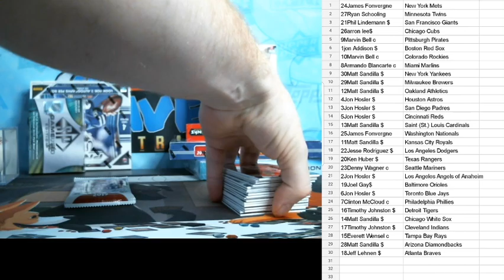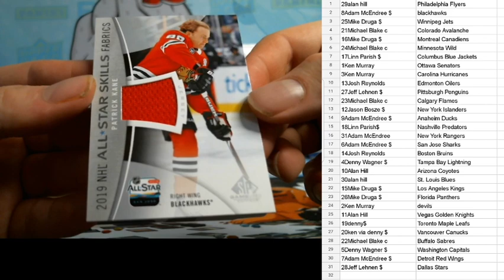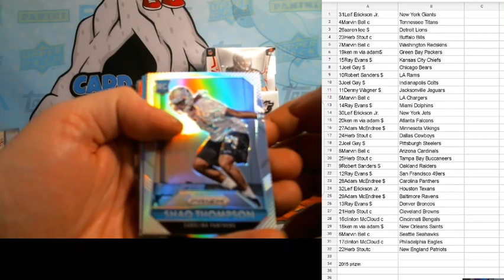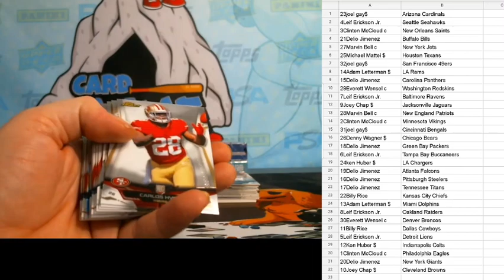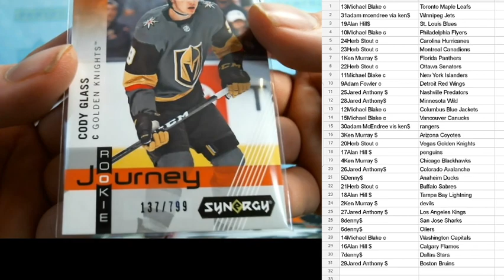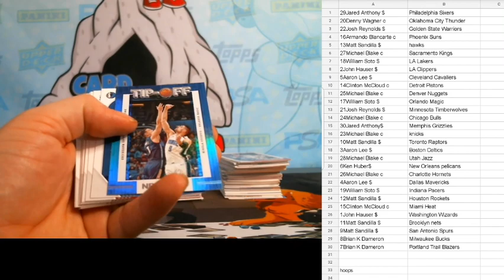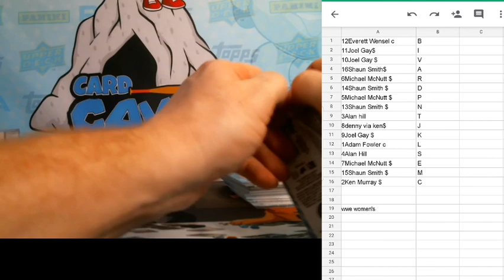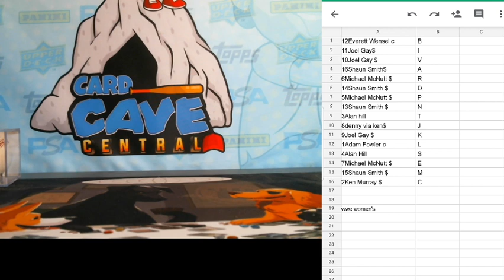Big Box Break Event Card Cave Central Group Feat. Box Breaking Dan